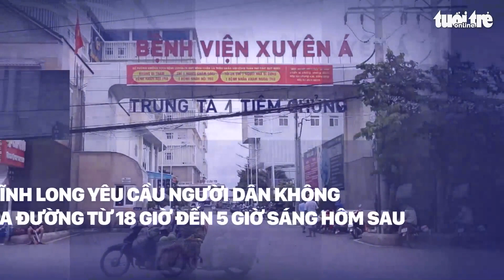Điểm nóng: Cả nước thêm 7.911 ca; Nhiều tỉnh miền Tây áp dụng biện pháp mạnh để chống dịch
Theo số liệu từ bản tin Bộ Y tế trong ngày 27-7, cả nước có tổng cộng 7.913 ca mắc Covid-19, trong đó có 7.911 ca lây nhiễm trong nước; Thêm nhiều tỉnh miền Tây áp dụng biện pháp mạnh như người dân không được ra đường sau 18h hằng ngày...